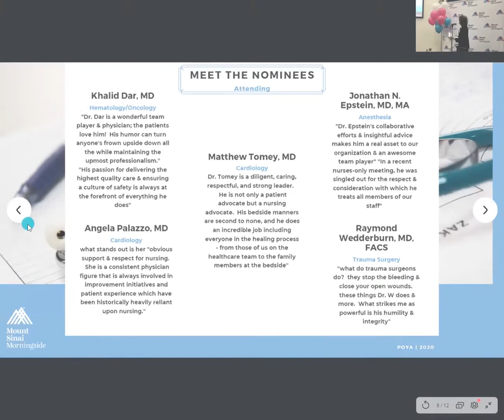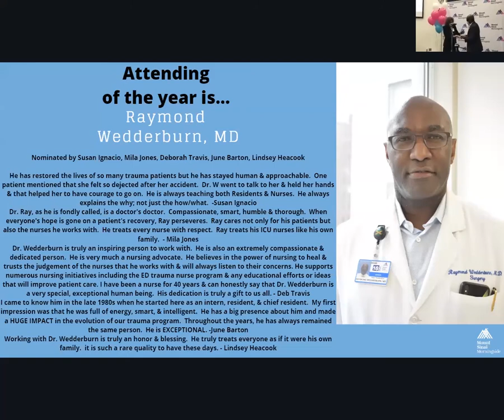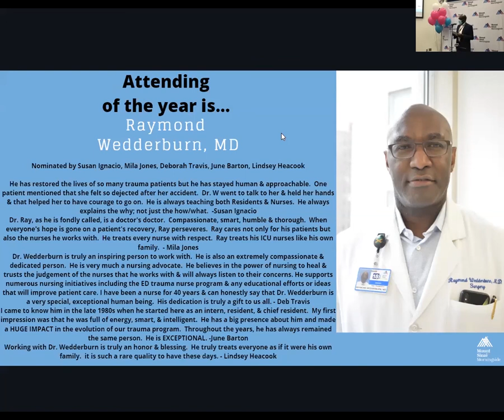Physician of the Year 2020: Raymond Wedderburn